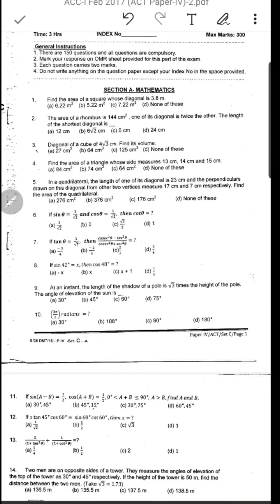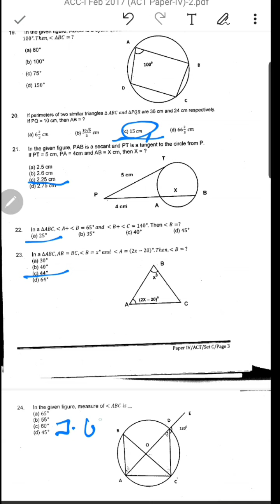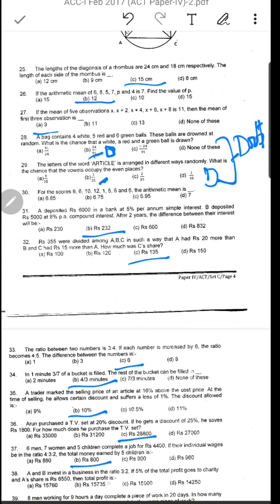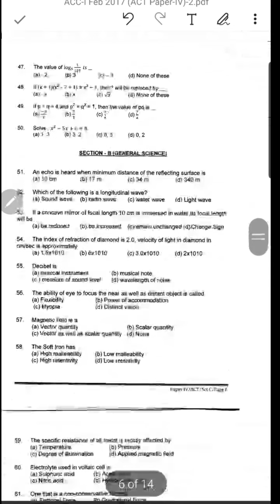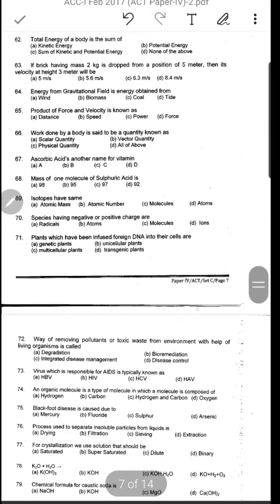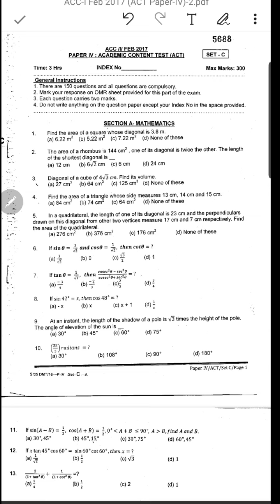ARMY CADET COLLEGE PAPER SOLVE| WRITTEN EXAM FEB 2017 PAPER 4